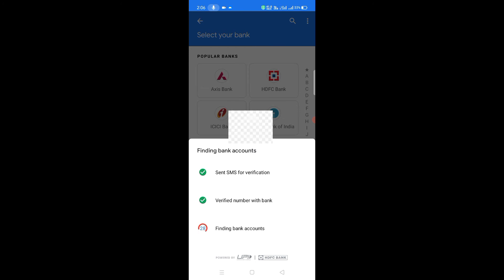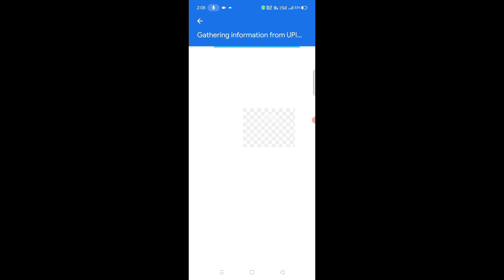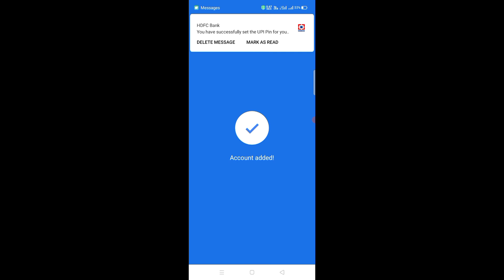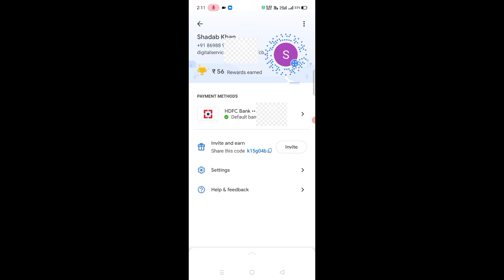Google Pay Me Bank Account Kaise Link / Add Kare | How To Link Bank Account In Google Pay